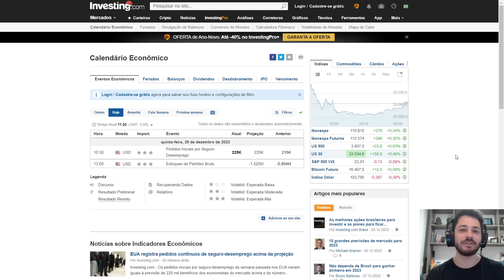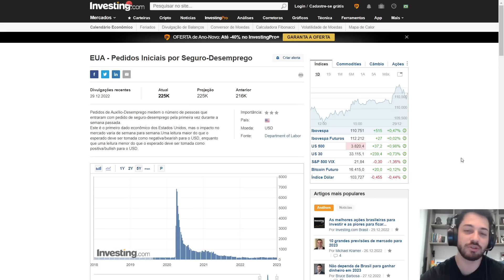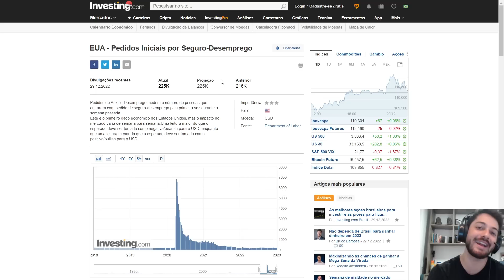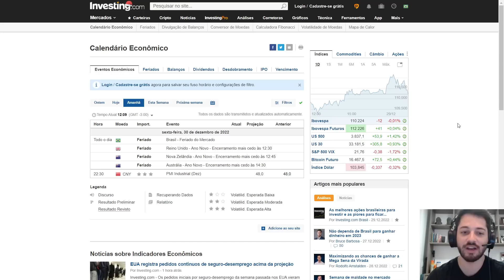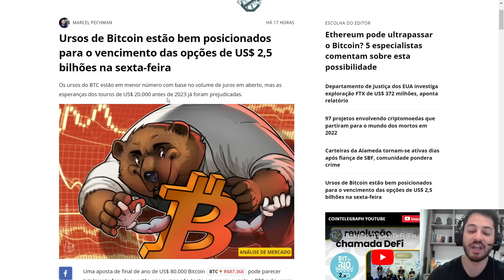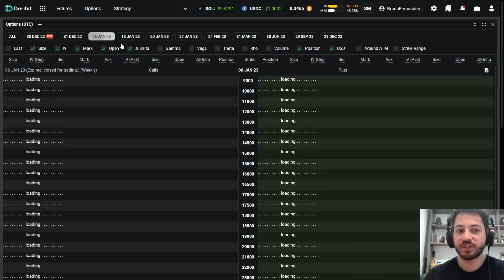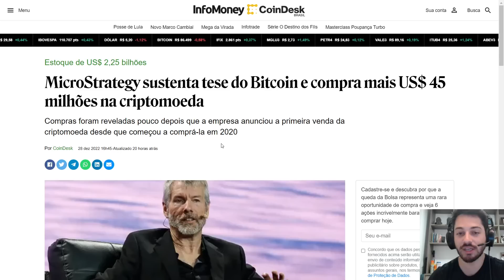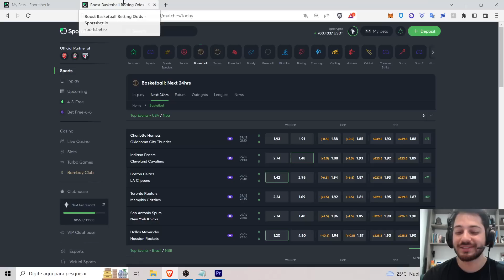🛑BITCOIN HOJE! | GIRO COMPLETO PELO MERCADO! OPÇÕES, OPORTUNIDADES, MICROSTRATEGY & MACRO!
🎬Conteúdo do Vídeo:
00:00 Abertura
00:40 Introdução
01:18 Macro & Mercado de Trabalho EUA!
03:42 Agenda Econômica
04:25 Ursos vs Touros (Vencimento de Opções 30/12)
07:59 Minhas Operações & Oportunidades
09:10 MicroStrategy Vende Bitcoins!
11:13 Sportsbet.io (Apostas Esportivas)

🔶GANHE 20 DÓLARES PARA TRADE NA BYBIT!
Basta criar sua conta pelo link abaixo e depositar 50 dólares ou mais (válido somente para primeiro depósito e KYC)
*Além disso, você ganha taxa ZERO para mercado SPOT!